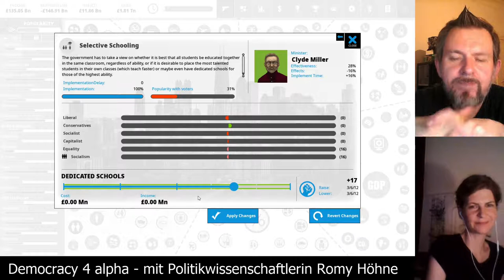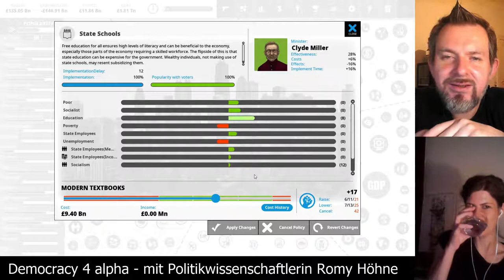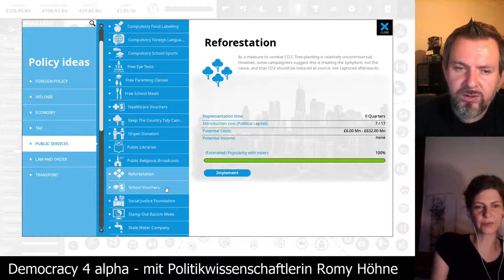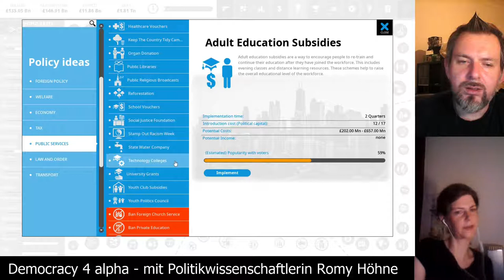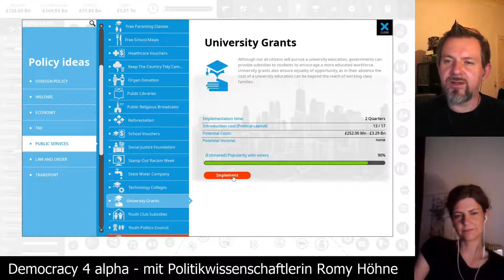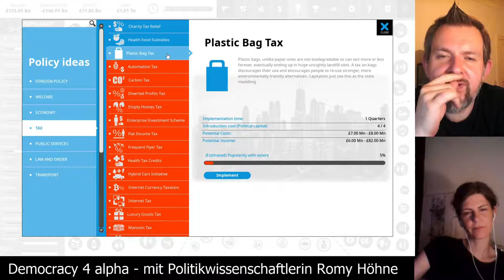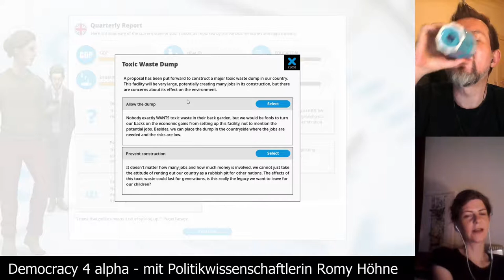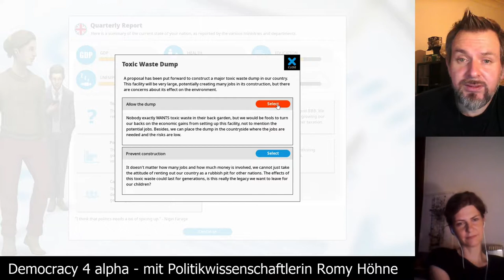Democracy 4 alpha [Folge 03] zusammen mit der Politikwissenschaftlerin Romy Höhne